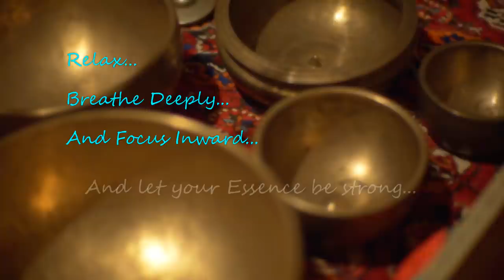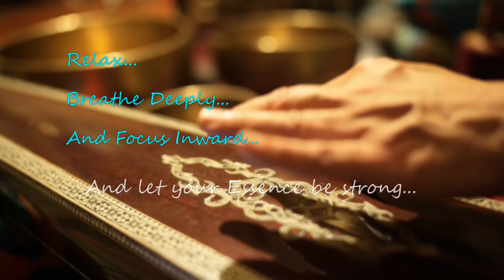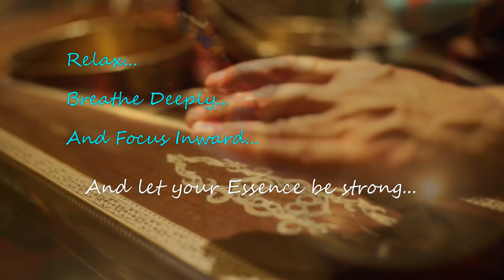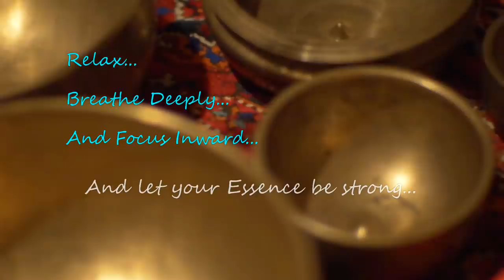Dreamy time Relaxation~30 min~reduce stress while awake or when going to sleep~